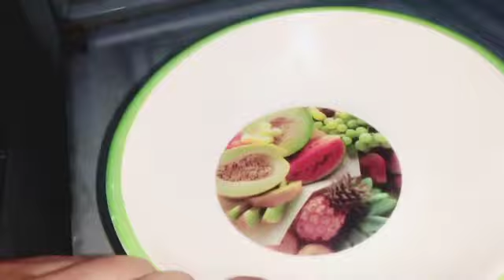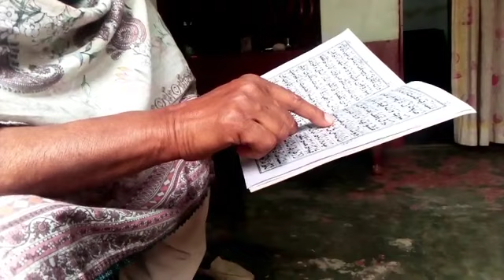same clothes for whole family || preparing for Shab-e-Barat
Same clothes for the whole family ||  Preparing for Shab-e-Barat

Shab-e-Barat
Same clothes
pakistani female vlogger
pakistan vlogging channel
pak village food
morning routine in village
village morning daily routine
punjab village routine
Frah Malik vlogs
female vloger
female